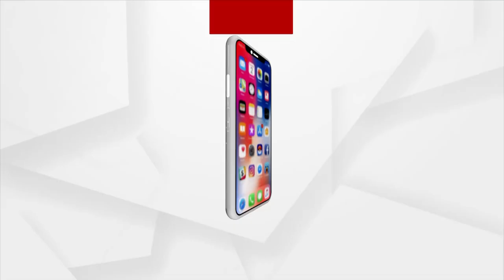ଜଣେ ଜିଲ୍ଲାପାଳଙ୍କୁ ବାଲିମାଫିଆ ଦେଇଥିଲେ BMW ଗିଫ୍ଟ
ମାଲେସିଆ ଚୋରାଚାଲାଣ ହେଉଥିଲା ବାଲି-ଭୃଗୁ ବକ୍ସିପାତ୍ର